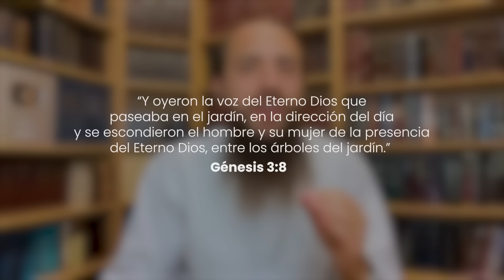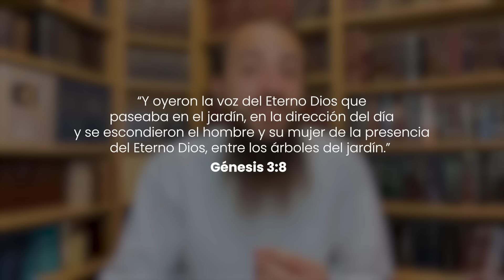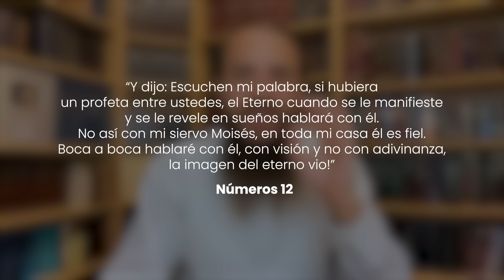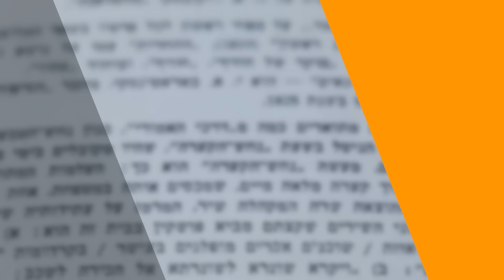El Espíritu Santo y Las Revelaciones de Dios. ¡NECESITAS Saber Esto! [Prisma del Judaísmo]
📄 Accede a este enlace y completa el formulario de aplicación a la Mentoría con el Rabino Daniel